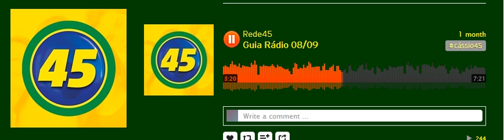Cássio Cunha Lima Vote 45 Programa Eleitoral 08 09 2014 Transposição do Rio São Francisco